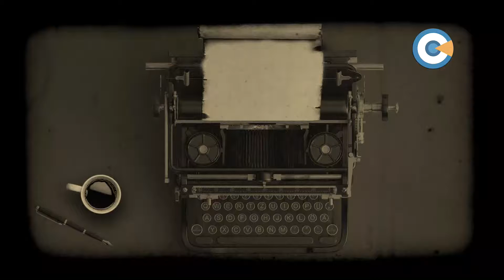Memória Viva - Mário Ortiz - 08/03/2017 - Bloco 2